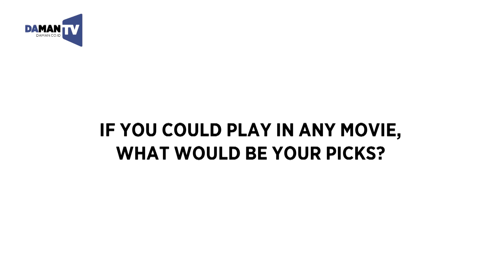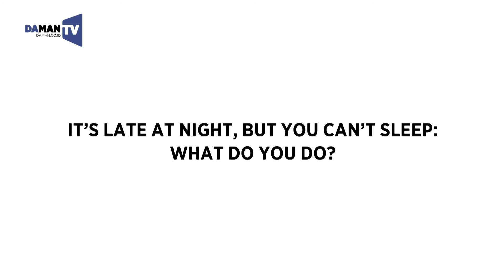DA MAN Asks Donny Alamsyah About Being in a Real Fight and His Most Expensive Hobby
Tales of childhood scuffles and scenes of drowning in the sea (no, seriously)—these are just a couple of surprising tales from action star Donny Alamsyah.